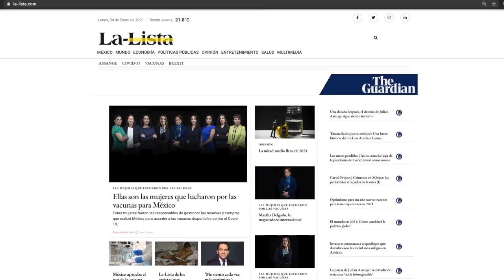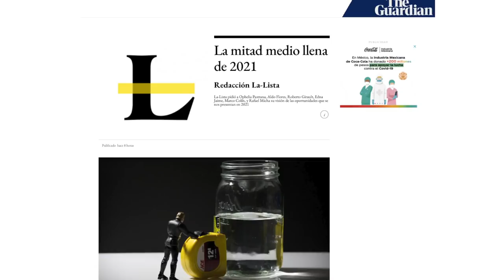Ophelia en La Lista/The Guardian: La ley Pastrana-Stanley de la desinformación mediática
Me invitaron a escribir del futuro en positivos y yo.. pues me fui por una tangente.
Pero fue una tangente divertida. Les comparto una pequeña colaboración :D

¡Hablemos un rato!